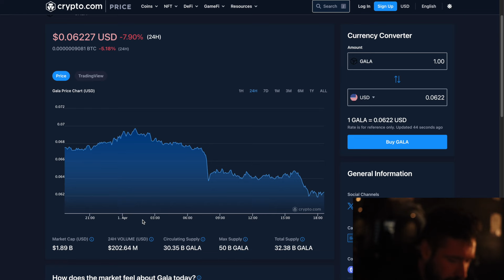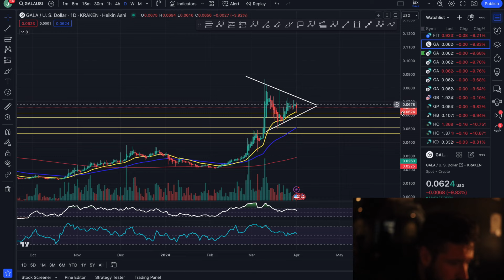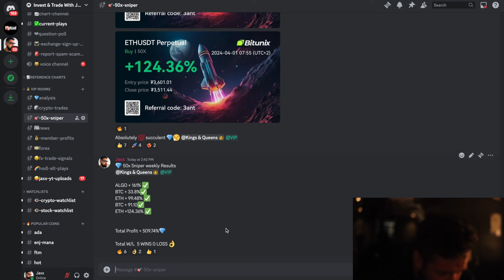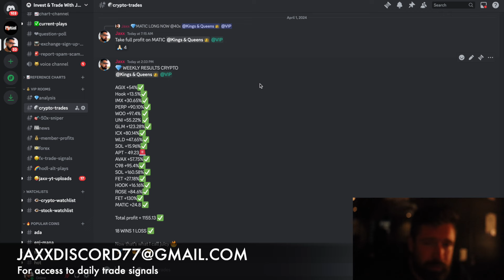GALA GAMES PRICE PREDICTION 2024💎WATCH FOR GALA TO DROP TO THESE TARGETS BEFORE A LARGE BOUNCE! 🚨